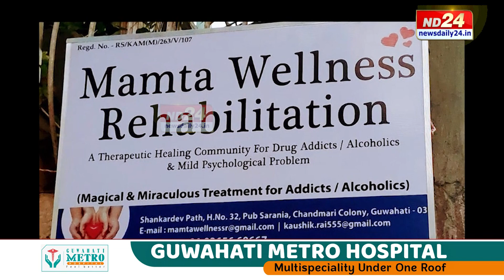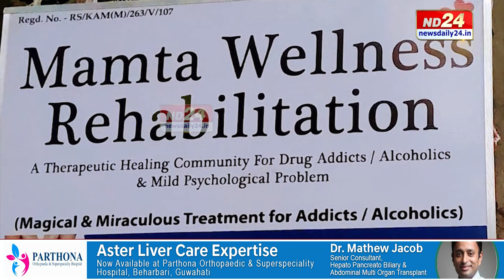গুৱাহাটীৰ নিচামুক্তি কেন্দ্ৰত কেনেদৰে চলে চিকিৎসা?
গুৱাহাটীৰ নিচামুক্তি কেন্দ্ৰত কেনেদৰে চলে চিকিৎসা? চাওক